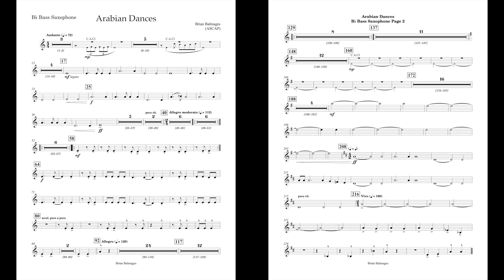Arabian Dances (Bass Sax part) by Brian Balmages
I wish the bass sax had a low A key because then it could play the E flat contrabass clarinet solo perfectly in the intro